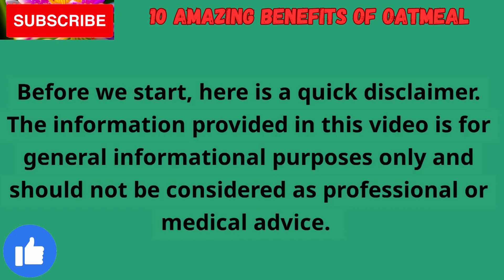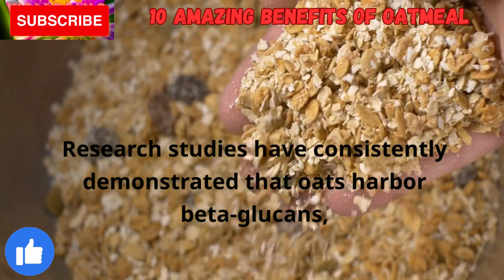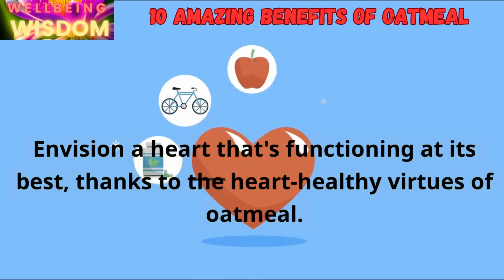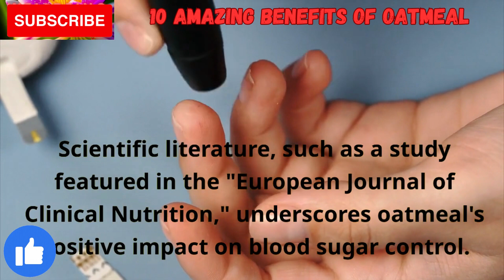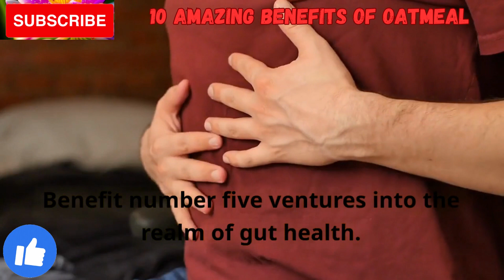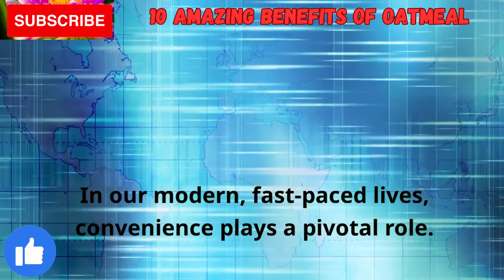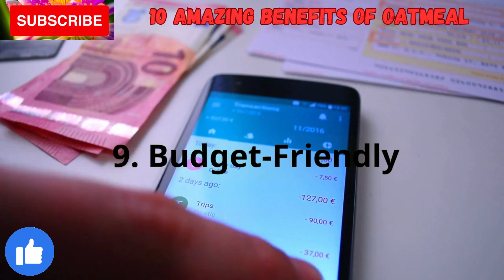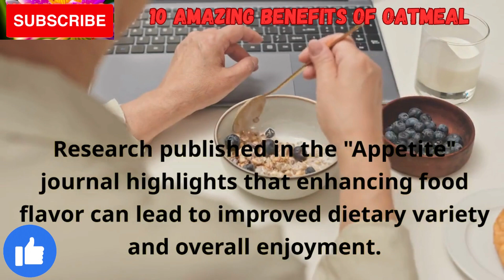Why Oatmeal Should Be Your Go-To Breakfast: 10 Amazing Benefits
In this eye-opening video, we're delving into the many reasons why oatmeal should be your go-to breakfast. Join us as we uncover 10 incredible benefits that make oatmeal a powerhouse morning meal. From heart health to weight management, radiant skin to culinary creativity, oatmeal has so much to offer for your overall well-being. If you're looking for a delicious and nutritious way to start your day, oatmeal might just become your new breakfast favorite. Embrace the nourishing wonders of oatmeal and thrive with us!

Benefits Covered:

1. Nutrient Powerhouse: Oatmeal is packed with fiber, complex carbs, and essential vitamins and minerals, providing sustained energy.
2. Heart Health Champion: Beta-glucans in oats can help lower LDL cholesterol, supporting a healthy heart.
3. Weight Management: Oatmeal's high fiber content curbs hunger and aids in managing weight.
4. Blood Sugar Regulation: The low glycemic index of oatmeal stabilizes blood sugar levels.
5. Gut Health Boost: Oatmeal's fiber acts as a prebiotic, nourishing beneficial gut bacteria.
6. Culinary Creativity: Customize your oatmeal with various flavors and toppings for a personalized breakfast experience.
7. Skin Glow: Oatmeal's nutrients contribute to healthy, radiant skin.
8. Convenience: Oatmeal offers quick and hassle-free breakfast options for busy lives.
9. Budget-Friendly: Nourish yourself without breaking the bank with oatmeal's affordability.
10. Exploring Flavors: Oatmeal opens the door to a world of tastes and textures, making breakfast an adventure.

The information provided in this video is for general informational purposes only and should not be considered as professional or medical advice. The content presented is based on research and reputable sources available up to the date of this video's publication. However, individual health conditions and circumstances vary, and it's important to consult with a qualified healthcare professional before making any significant dietary changes or decisions.
Don't miss out on the science-backed insights behind each benefit! Join us as we uncover the incredible advantages of making oatmeal a part of your daily routine. Remember, your morning sets the tone for the rest of the day – why not make it wholesome and delightful with a bowl of oatmeal?